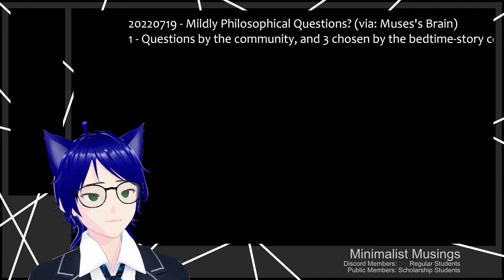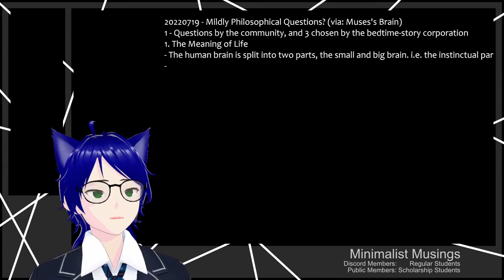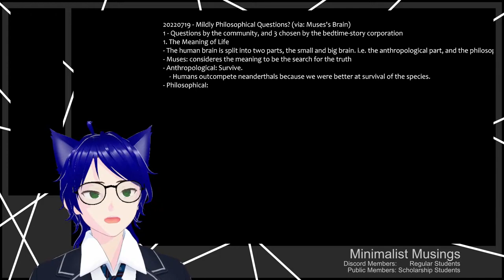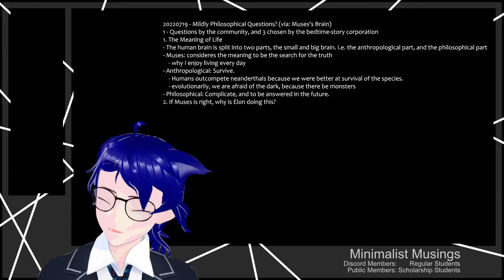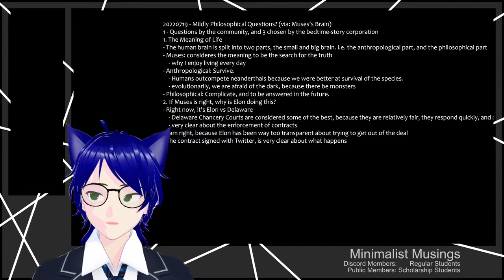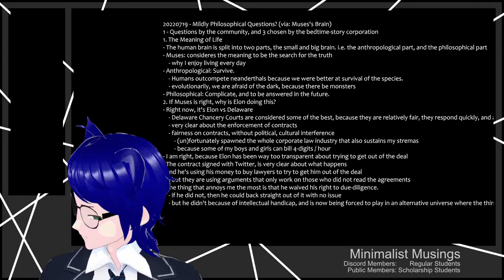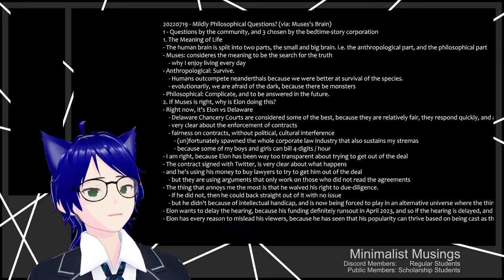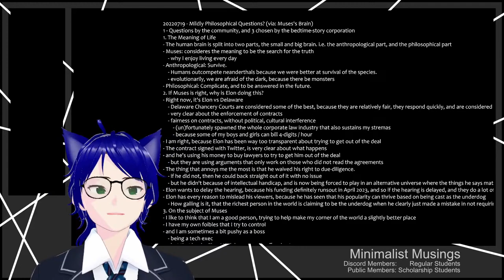20220719 - Mildly Philosophical Questions? (via: Muses's Brain)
Today, Boys and Girls, we will continue our study of the Human Condition via ... ... ... that.

Nothing here is investment advice.